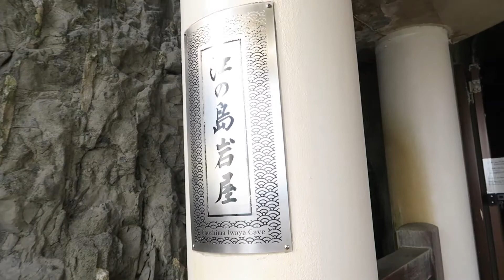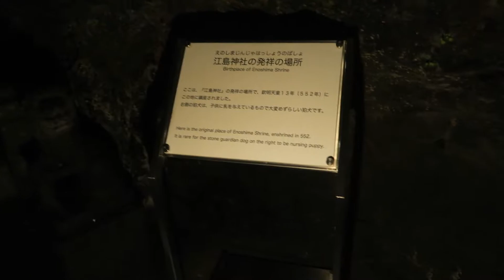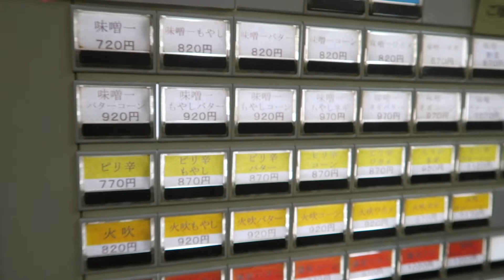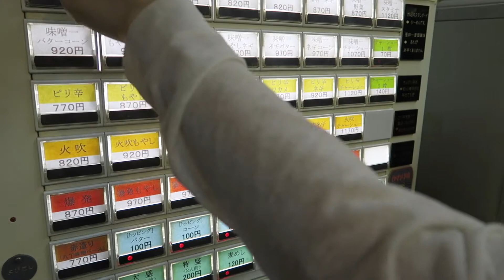Fun in Enoshima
Went to Enoshima with friends, their dog, and Noa and had a really good day there!

All and any likes, shares, and subscriptions are very much appreciated as they would really help our channel to be more visible and get to more people :)

Snapchat: lea220591 (lea) emixlea (emi)

Also, we love getting to know new people so if you'd like to talk, please follow us on twitter, insta, or snap and talk to us! (We promise not to bite...hard! :p)